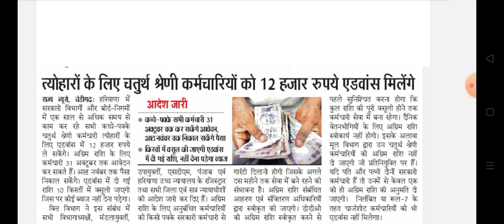हरियाणा कच्चे पक्के कर्मचारियों के लिए बड़ी खुशखबरी || Haryana kache pakke karmchari latest update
हरियाणा कच्चे पक्के कर्मचारियों के लिए बड़ी खुशखबरी देखें || Haryana kache pakke karmchari latest update
Haryana kache karmchari new update
Haryana group d kache karmchari latest update today 2023
Haryana group d kache pakke karmchari  advance salary milegi
Haryana permanent karmchari latest update
Haryana kache pakke karmchari salery advance news today
Haryana kache karmchari new update today October 2023
Haryana government employees latest update